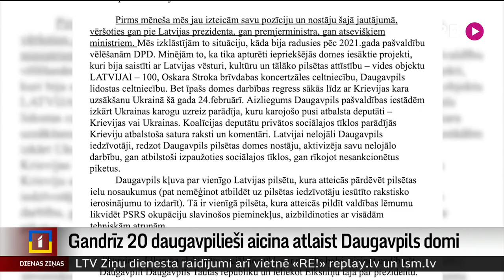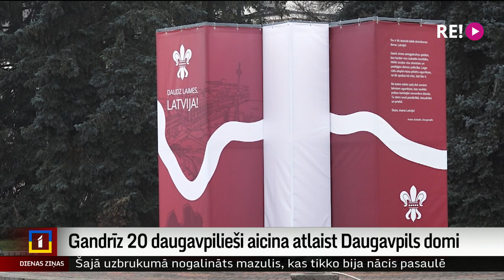Gandrīz 20 daugavpilieši aicina atlaist Daugavpils domi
Gandrīz 20 aktīvi daugavpilieši nav mierā ar pašreizējo situāciju Daugavpils domē, pēdējā laika notikumiem gan saistībā ar padomju pieminekļu nojaukšanu, gan citām norisēm pilsētā. Pēdējais piliens bija domes priekšsēdētāja Andreja Elksniņa izteikumi medijos par Krimas jautājumu. Tāpēc tapusi atklāta vēstule, kurā viņi aicina atlaist Daugavpils  domi.